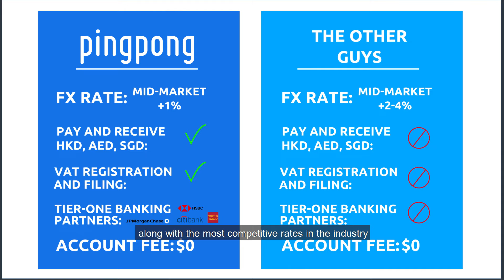Grow Your Business with PingPong, the Trusted Global Payments Partner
PingPong Payments helps e-commerce sellers expand internationally. Learn how our unparalleled combination of service, safety, and savings allows users to seamlessly enter new regions. We're backed by leading global financial institutions Citibank, Wells Fargo, JP Morgan, and BNP, so you can be sure your money is secure. Save big on foreign exchange fees by holding multiple currencies in a single account. Pay suppliers and foreign taxes in their preferred currency. Sign up for a free account today, and take advantage of our new multi-user management function that allows you to assign custom roles based on the structure of your company. Nobody beats our combination of savings, service, and simplicity.